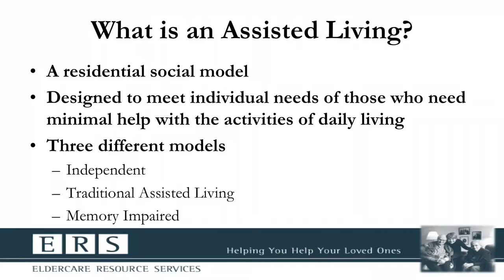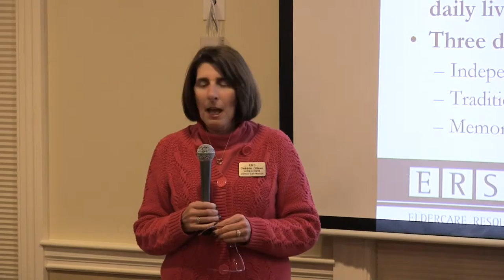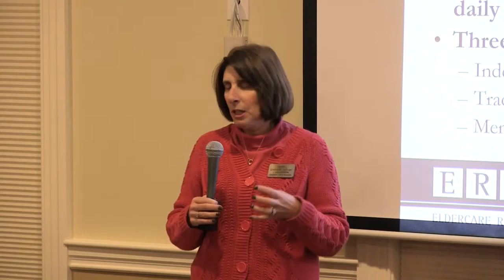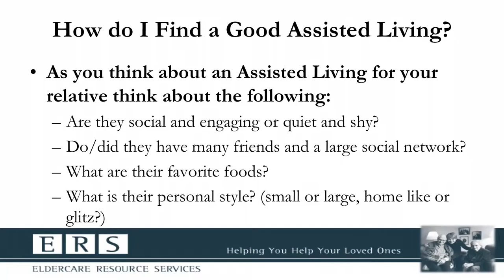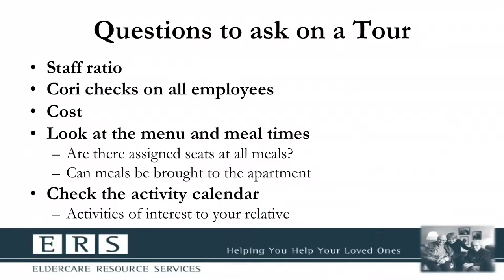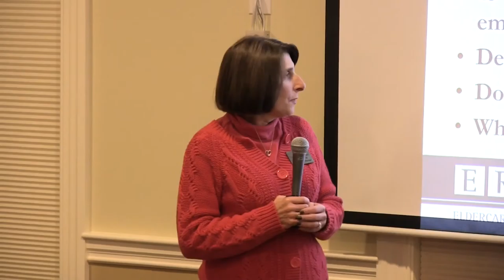Coordinating Your Care While You Are in Assisted Living (Part 2) - Wayland